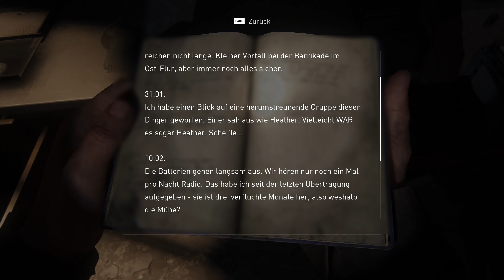Den Campus erkunden 🧟‍♂️ The Last of Us Part I | 19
Willkommen in der Apokalypse!
▼ ▬▬▬▬ Socials, Equipment & Weitere Infos ▬▬▬▬ ▼

Ein Mann und ein Mädchen auf ihrer Reise durch eine postapokalyptische Welt!

Titel: The Last of Us
Genre: Action-Adventure, Survival Horror
Entwickler: Naughty Dog
Publisher: Sony Computer Entertainment

Schreibe gerne in die Kommentare, solltest du Anregungen oder Fragen haben oder einfach ein bisschen Feedback dalassen möchtest!
Komm auch gerne auf meinen Community Discord und schreibe ganz direkt mit mir!
Ich freue mich auf den Austausch mit dir!

► Kontaktmöglichkeiten findet ihr in der Kanalinfo oder auf meiner Website!